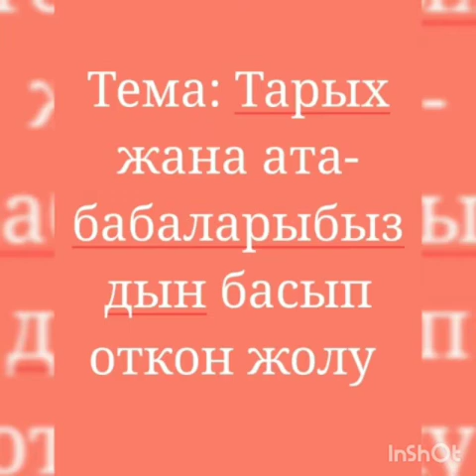Куратордук саат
Студент: Жанышова Адина Акылбековна
Куратор: Досалиева Мунайым Молдалыевна